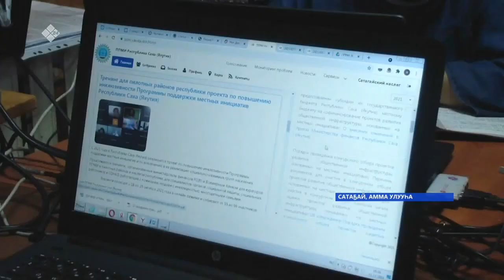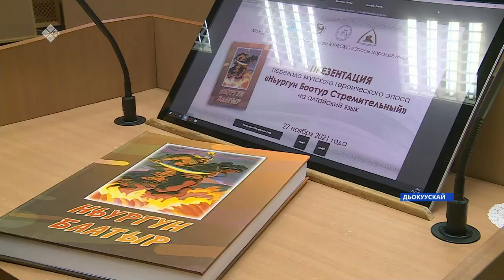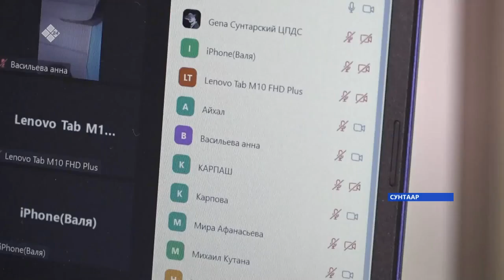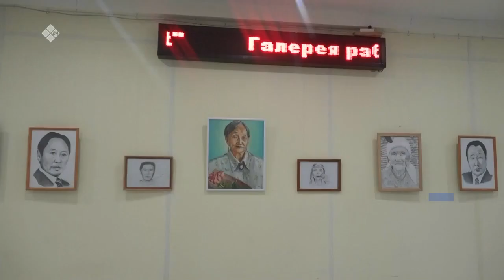«Саха сирэ» информационнай биэрии. Сэтинньи 29 күнэ 10:00ч.